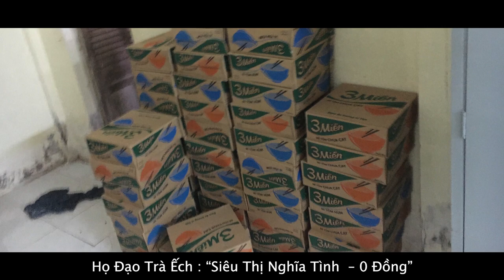TIN GIÁO HỘI VIỆT NAM: Họ Đạo Trà Ếch : “Siêu Thị Nghĩa Tình – 0 Đồng”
Giáo Phận Phú Cường: Điểm Tin Giáo Hội Hoàn Vũ
Bắt chước gương sáng biết quan tâm  giúp đỡ cho người nghèo của vị chủ chăn. Nhà thờ truyền giáo nhỏ bé Trà Ếch lần đầu tiên cũng cố gắng hết sức và gói ghém cùng với ơn  Chúa thương cho mở  “SIÊU THỊ NGHĨA TÌNH 0 Đồng”. Tuy hành động nhỏ, nhưng ý nghĩa to. Nhất là ích lợi thiết thực cụ thể cho bà con….